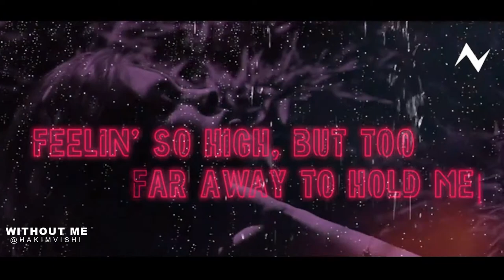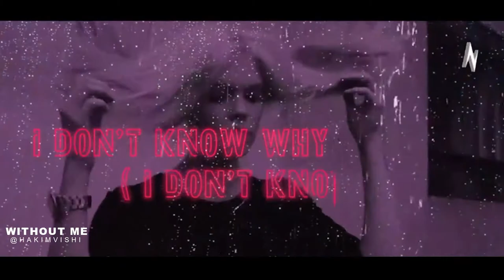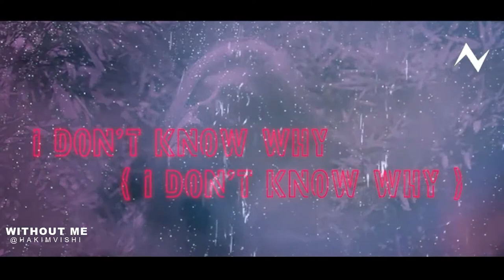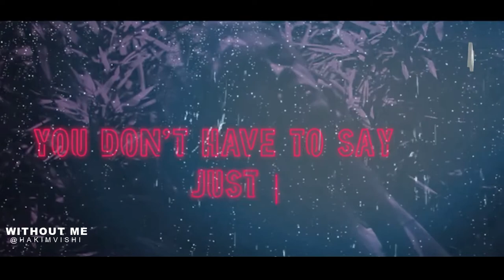Halsey, Albert Vishi - Without Me ft. Pane (Lyrics Video)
Introduction To The New Music World By Hakim Vishi.
🔷 Track: Halsey, Hakim Vishi - Without Me ft. Pane (Lyrics Video)
Lyrics:

"Without Me"